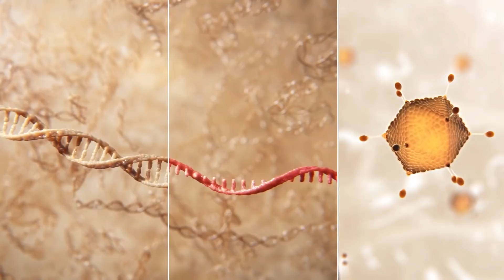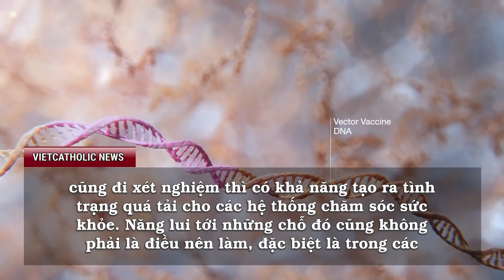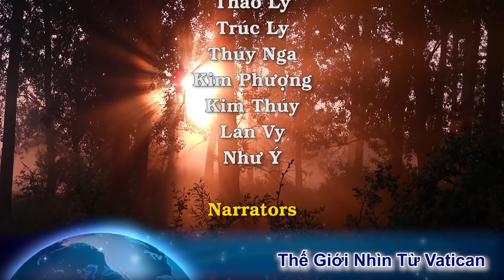Biến thể mới lây như cháy rừng. Thông tin cần biết để khỏi trở thành nạn nhân của thứ vi rút độc địa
00:00:00 Đài Hiệu
00:00:22 Giới thiệu chương trình
00:01:29 Biến thể mới lây như cháy rừng tại Âu Châu, Đức Giáo Hoàng hủy bỏ chuyến thăm truyền thống tới Máng Cỏ Chúa Giáng Sinh ở quảng trường Thánh Phêrô
00:02:53 Bạn bị cảm lạnh, cúm hay cô vít? Các chuyên gia giải thích cách phân biệt
00:08:11 Tin tức về đại dịch và biến thể mới
00:12:24 Kết thúc
00:12:49 Closing Credits